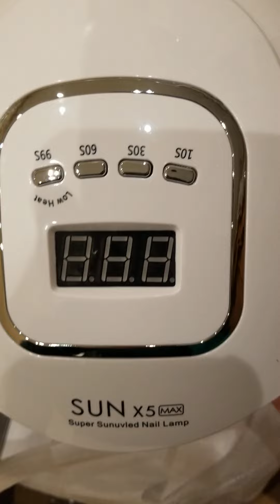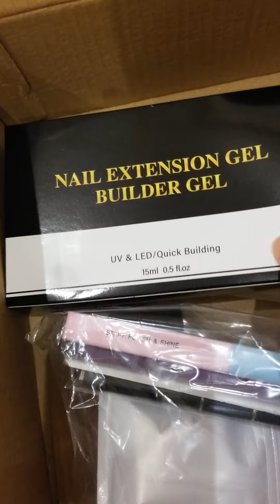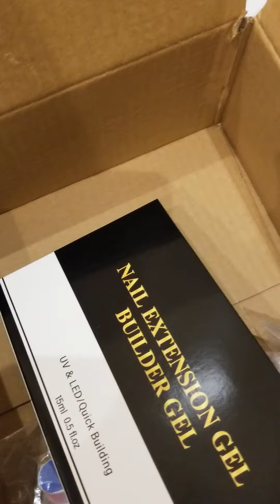Shelloloh Poly Gel Nail Kit with U V Lamp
Amazon package Starter Nail Art Kit for Beginner.